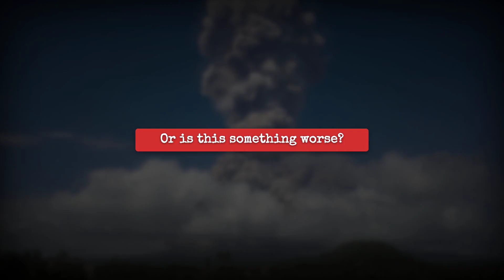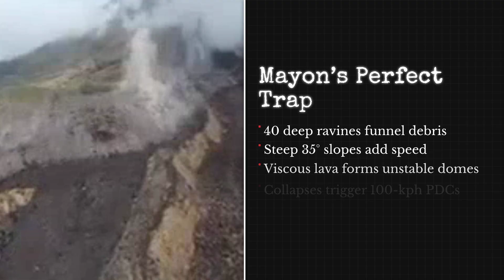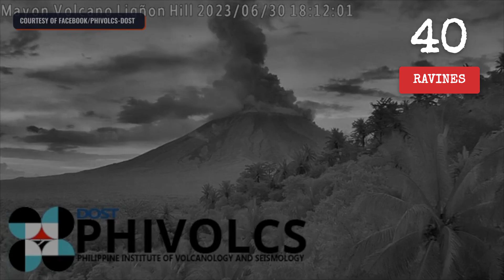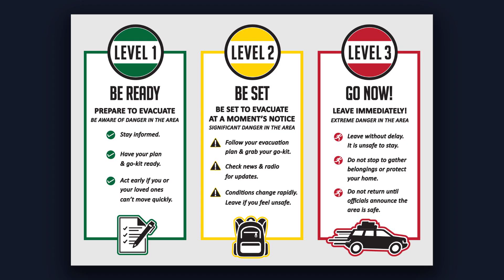Mayon Volcano Eruption Forces Mass Evacuations as Pyroclastic Flows Intensify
Volcanic activity at Mayon Volcano has intensified in the Philippines, prompting the evacuation of thousands of residents as dangerous pyroclastic flows continue to be recorded.

In this news-documentary update, we explain what scientists and authorities are observing, why alert levels have been raised, and how evacuation decisions are being made as activity escalates.

Recent monitoring has detected increased pyroclastic flows, ash emissions, and elevated seismic signals. Due to Mayon’s steep slopes and eruptive history, officials have expanded danger zones and ordered preventive evacuations to reduce risk to nearby communities.

This video covers:
- What is happening at Mayon Volcano right now
- Why pyroclastic flows pose the greatest danger
- How scientists monitor volcanic escalation
- What evacuation zones mean for local residents
- Possible scenarios if activity continues

This is a developing situation, not a concluded disaster. Conditions are being closely monitored by official agencies as Mayon remains under heightened alert.

📍 Sources include official statements from monitoring authorities such as PHIVOLCS and international reporting.
📍  Always follow local authorities for safety and emergency guidance.